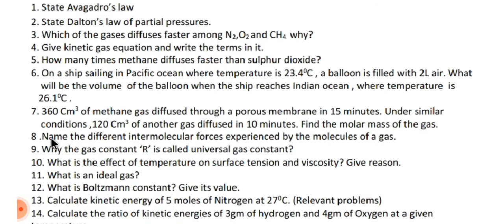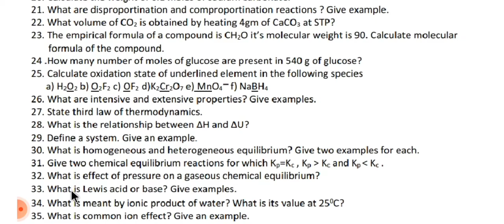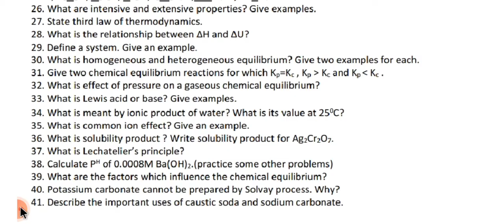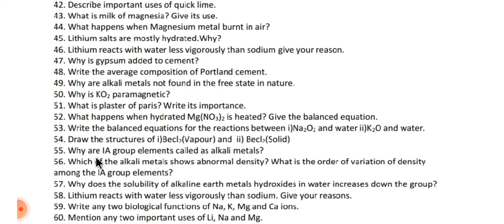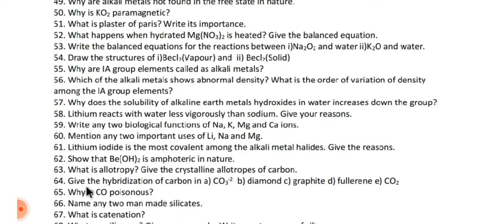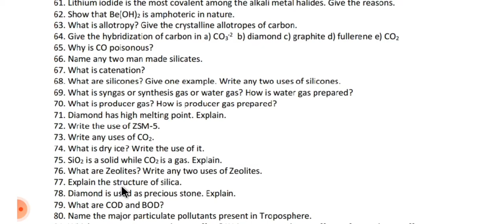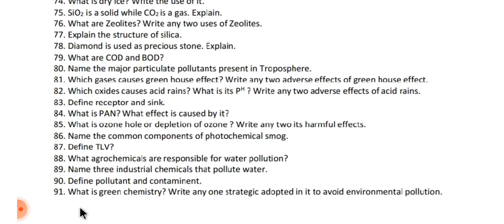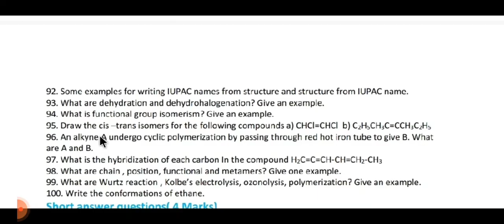INTER FIRST YEAR CHEMISTRY IMPORTANT 2 MARKS QUESTIONS